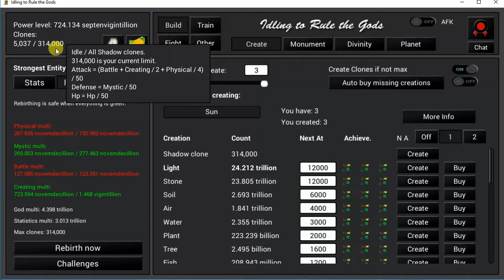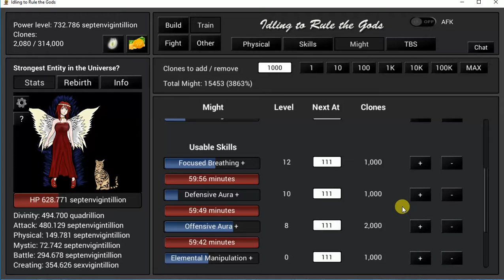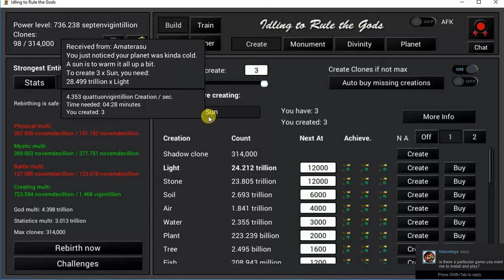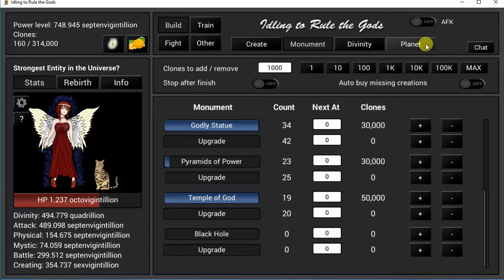idling to rule the gods, getting back into the game